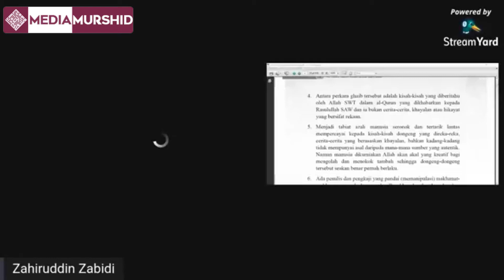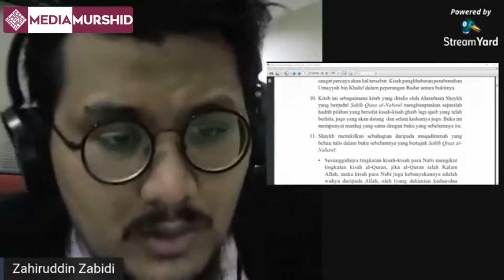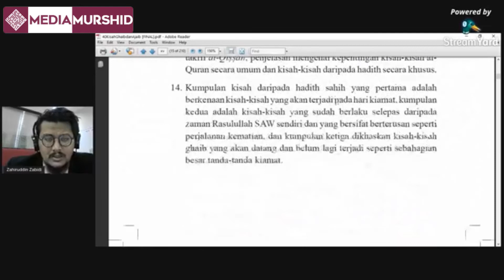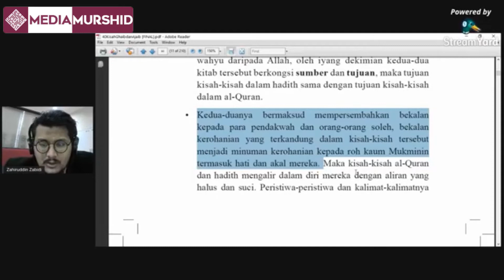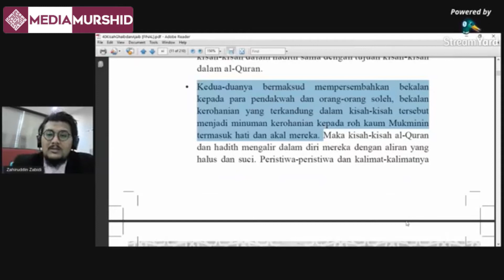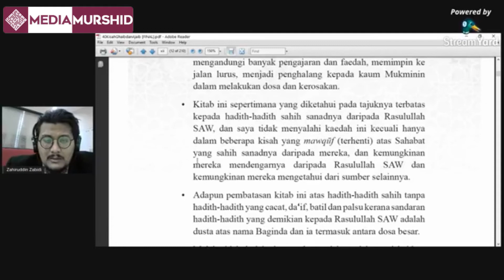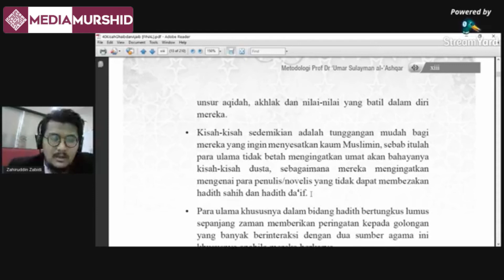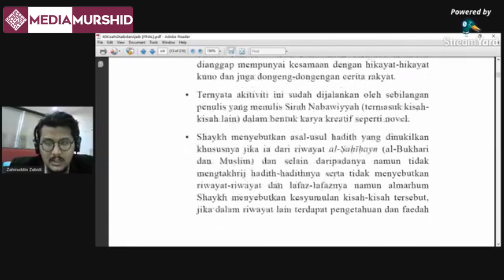MADRASAH HARIAN MURSHID - USTAZ ZAHIRUDDIN ZABIDI - 40 HADITH SAHIH KISAH GHAIB & AJAIB (SIRI 4)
Anda punya 20 Minit?
Dengarkan Madrasah Harian MURSHID bersama Ustaz Zahiruddin Zabidi bertajuk 40 Hadith Sahih Kisah Ghaib & Ajaib (Siri 4) pada 14 April 2021.

Jom 20 MINIT BERSAMA MADRASAH HARIAN MURSHID

PENGUMUMAN
MURSHID juga mewujudkan saluran video di Facebook dan Youtube. Saluran ini memaparkan tazkirah ringkas daripada barisan asatizah mengenai pelbagai topik untuk kefahaman umat Islam.
Pihak MURSHID amat berbesar hati sekiranya sumbangan tunai dibuat bagi menjalankan pelbagai inisiatif seperti ini pada masa akan datang.

Sumbangan boleh dibuat melalui akaun Maybank Islamic:
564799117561 (Pertubuhan Multaqa Asatizah dan Du’at / MURSHID).

Sebarang pertanyaan boleh dirujuk melalui talian 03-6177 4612 / 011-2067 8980 (WhatsApp sahaja).

Gunakan tagar MEDIAMURSHID​​​​ untuk mendapatkan koleksi tazkirah ringkas daripada barisan asatizah MURSHID